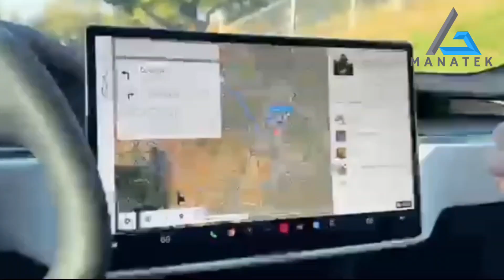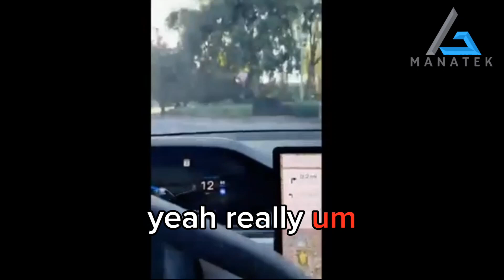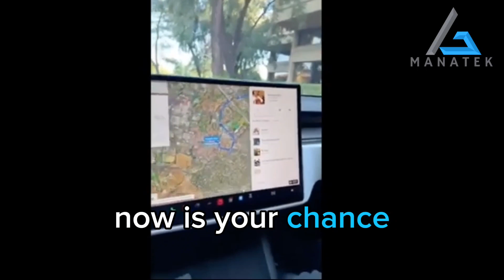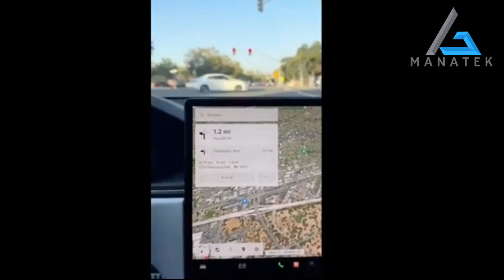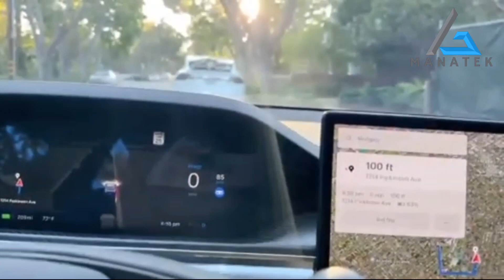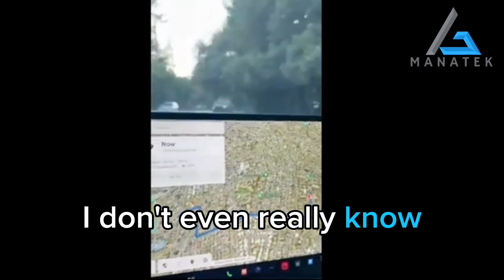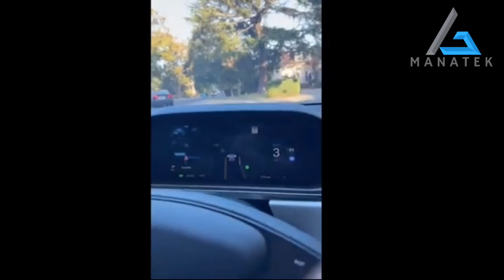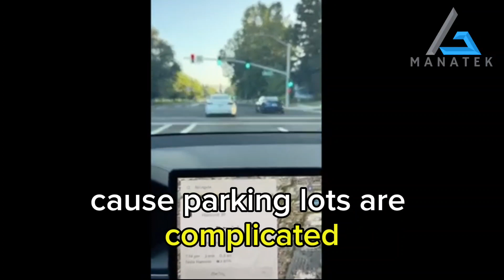Elon drives on fsd 12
Fsd 12  ...Elon testing it out the biggest advance yet ! it getting so good